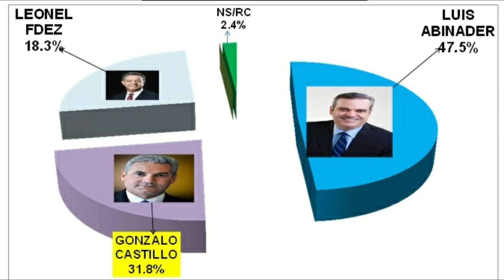Luis Abinader tiene nervioso a Gonzalo por encuestas | Cardi B usa plancha de ropa para el cabello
-El Partido Revolucionario Moderno (PRM) y su candidato presidencial, Luis Abinader, encabezan la preferencia del electorado en el nivel nacional con el 47.5%, frente al 31.8% a Gonzalo Castillo, del Partido de la Liberación Dominicana y el 18.3% a Leonel Fernández de La Fuerza del Pueblo. Mientras que el 1.4% dijo que por ninguno y el 1.0% que no sabe.

-Decenas de supuestos herederos de la familia Rosario se presentaron este miércoles a la sucursal del Banco de Reservas de la avenida Churchill, a fin de exigir el pago de una alegada herencia que les corresponde.

Los manifestantes acudieron con pancartas para demandar unos 13 trillones de euros de una supuesta herencia.

-Cardi B vive para ella sin importar qué dirán. Lo mismo publica un video comiendo paticas de pollo guisadas que planchando su cabello, y nunca mejor dicho, pues lo hizo con un artefacto que no está confeccionado para eso.